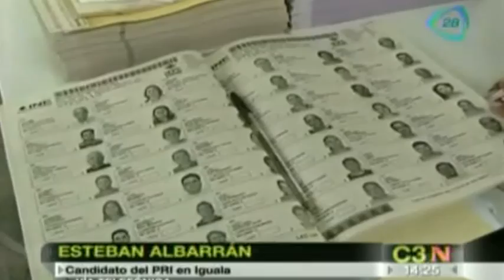Esteban Albarrán afronta el reto de gobernar Iguala, Guerrero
Esteban Albarrán Mendoza es el virtual vencedor de la contienda electoral por este municipio, ubicado en el mapa nacional como una zona donde los grupos del crimen organizado se disputan el territorio. 10  junio de 2015